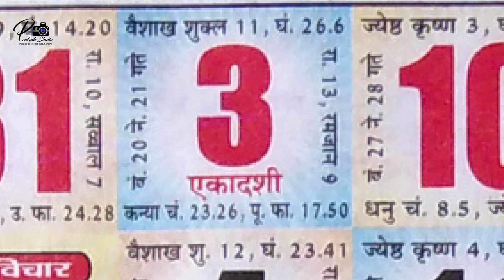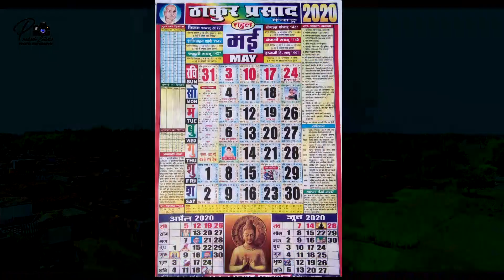MAY ME TARIKH 3 KE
MIXING- ROHIT VERMA
SONG- RAHUL RAJDHANI
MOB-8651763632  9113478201